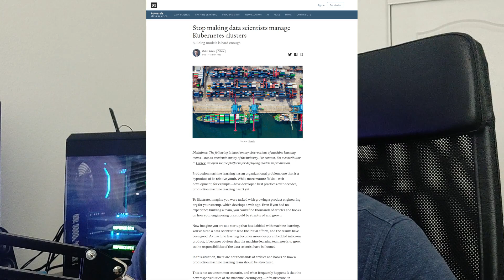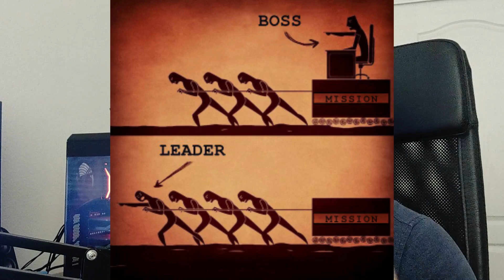Should you be an AI Generalist or Specialist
I often get asked: is it better to specialize or generalize in artificial intelligence and deep learning? The answer depends on your career aspirations. Do you want to be a deep learning research professor? Do you want to go to work for Google, Facebook, or other global mega corporations? Or do you want to be your own unicorn start up founder? Each has their own specialization requirements that I'll break down in this video.